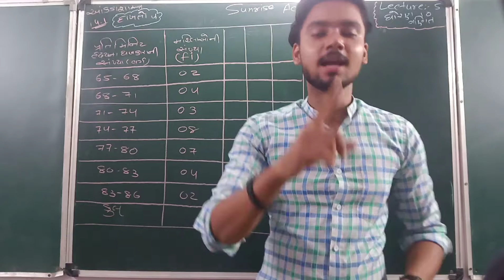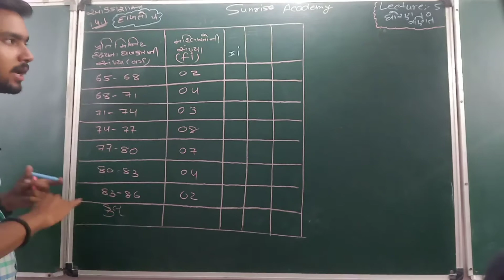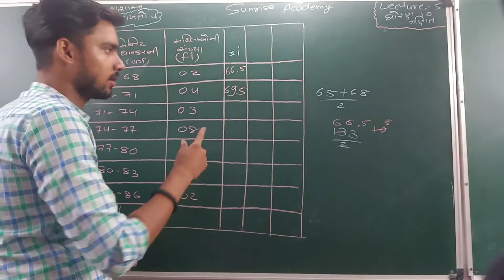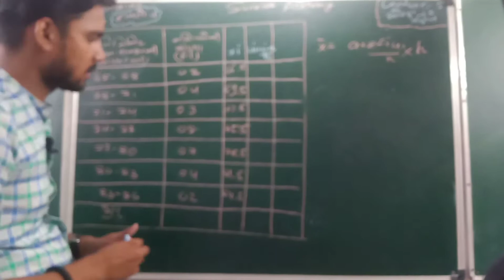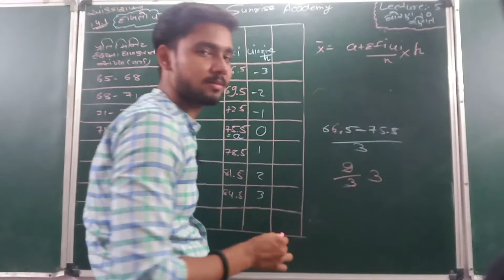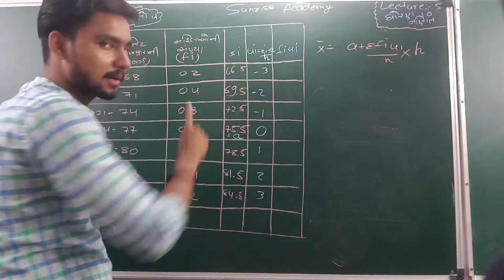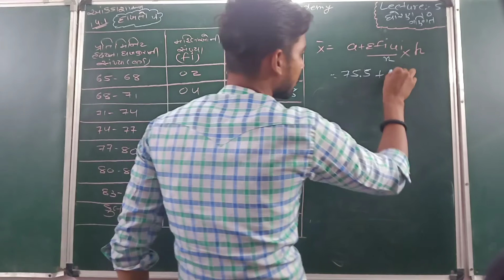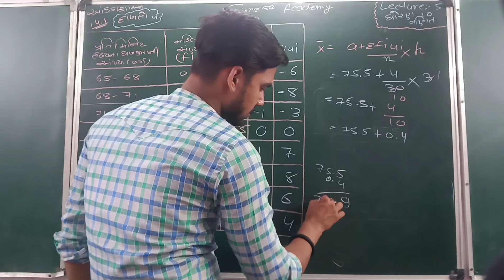ધોરણ 10:- ગણિત ch.14:- આકડાશાસ્ત્ર સ્વાધ્યાય 14.1 દાખલો:-4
Sunrise academy માં તમારું સ્વાગત છે.